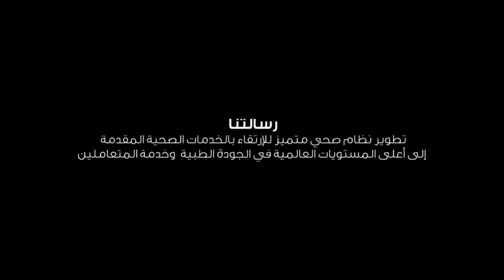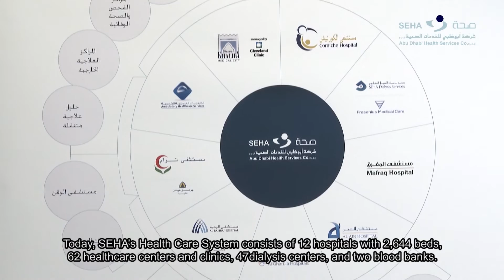تعرف على شركة أبوظبي للخدمات الصحية "صحة"